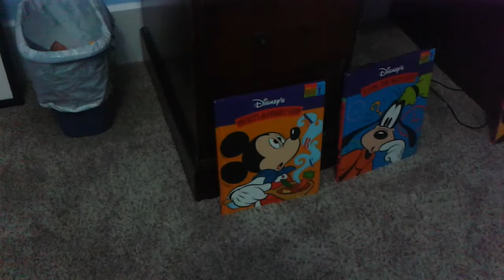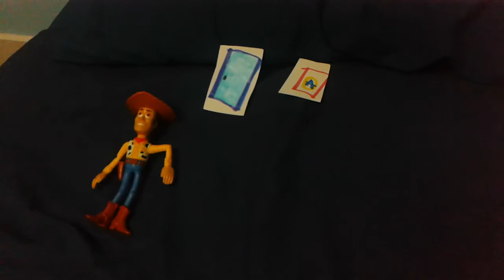Steve's Big City Won't You be My Friend? Season 3 Version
This is The Opening Song From Steve's Big City in Season 3.